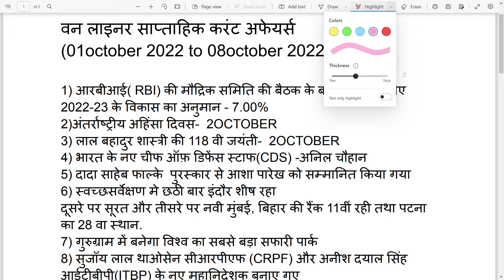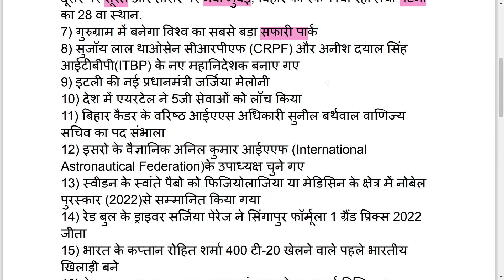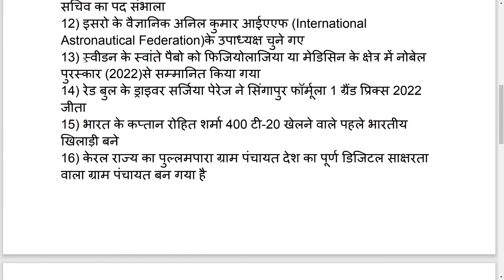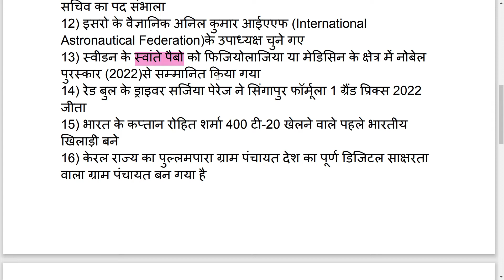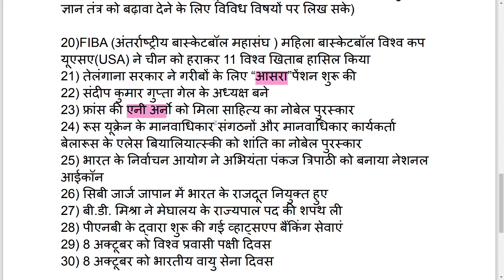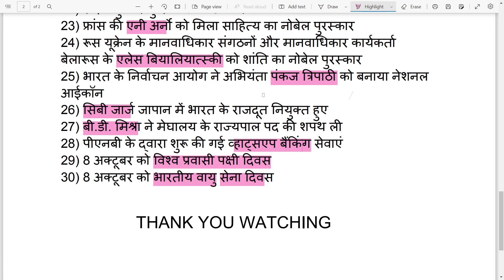साप्ताहिक करेंट अफेयर्स | 01 October to 08 October|Weekly Current Affairs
साप्ताहिक करेंट अफेयर्स | | Weekly Current Affairs || BPSC ||BSSC|| ALL COMPETATIVE EXAM ||STUDYMAKESHORT
StudyMakeShort is an education platform. we provide short notes for quick revision .our videos are dedicated to all competitive exams. our motto is to cover BPSC,BSCC ,BANK,SSC,RAILWAY and other competitive exams.